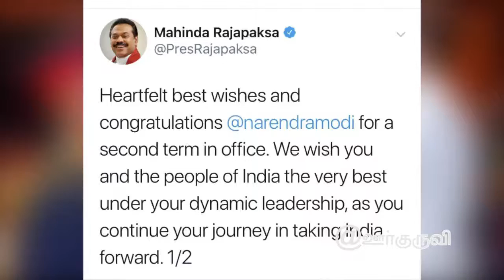மோடிக்கு வாழ்த்து தெரிவித்தார் மஹிந்த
இந்திய பாராளுமன்ற தேர்தலில் வெற்றி பெற்ற பிரதமர் நரேந்திர மோடிக்கு வாழ்த்து தெரிவித்தார் எதிர்க்கட்சித் தலைவர் மஹிந்த ராஜபக்ச

@ஊர்குருவி